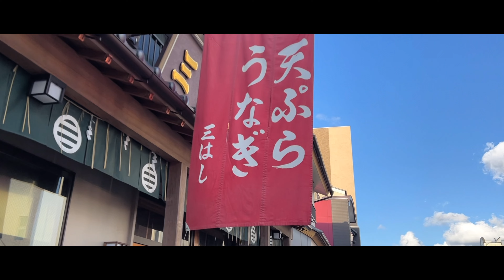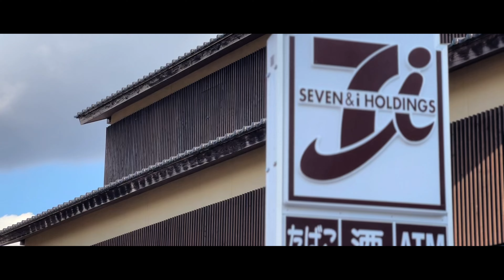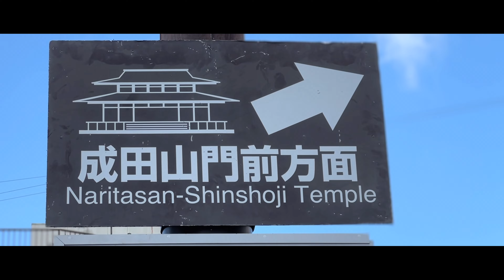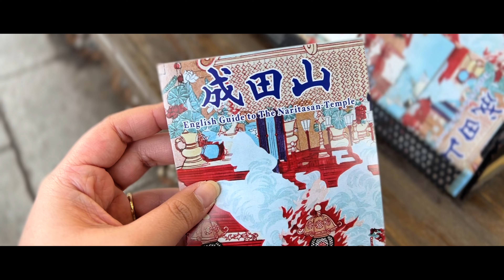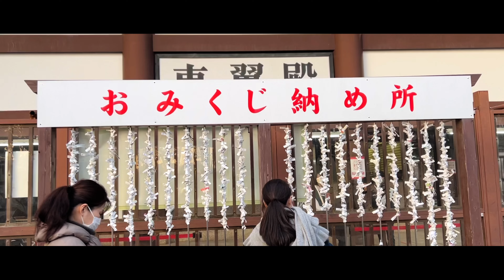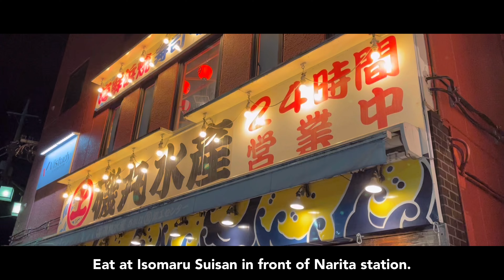10 things to do near NARITA AIRPORT ✈️ (Japan travel guide)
Today’s video is going to be a list of things you could do near NARITA AIRPORT💕

Did you know that you can enjoy traditional Japan just a 10-minute train ride away from Narita airport?

Narita station is just one station away from Narita Airport Terminal 2, and there are so many things to see, eat and explore!

Here are 10 ways to spend your layover or spare time before/after your flight!

00:00 Intro

00:20 ✅ Explore NARITASAN OMOTESANDO
- Here’s a street that lasts about 800m with over 150 restaurants and souvenir shops. It prospers as a temple town from the Edo era, and you can see some of the remains from that time.

01:25 ✅ Try the delicious YAKI DANGO!
- Japanese dango are round glutinous rice flour (mochiko) dumplings that are served with a bamboo stick. On each skewer, there are typically three dango balls. We tried this Yaki Dango with miso sauce and it was so good! Price was ¥400.

02:01 ✅ Eat different STREET FOOD like this lamb skewers.
- There are a lot more types of street food you can find, especially when there are special traditional Japanese events. On this day we had this lamb skewers for ¥450.

03:19 ✅ Try their specialty UNAGI (freshwater eel).
- Narita is home to Lake Inbanuma, the Tone River, and Naganuma, where once upon a time people could catch freshwater fish such as Unagi. It’s usually pricey, but you could also try the skewers for only ¥350.

04:41 ✅ Visit the NARITASAN SHINSHOJI TEMPLE and the 3-storied pagoda.
- Naritasan Shinshoji Temple is a large and highly popular Buddhist temple complex in Narita. Admission is free, and you can also enjoy the beautiful pagoda.

07:33 ✅ Draw an OMIKUJI and find out your fortune.
- These are random fortunes written on strips of paper, which are usually received by making a small offering (usually ¥100) and randomly choosing one from a box, hoping for the resulting fortune to be good. We got “uncertain luck” this time 🥲

08:45 ✅ Stroll around NARITASAN PARK.
- It’s a large garden of 165,000sqm using the hilly land behind the Main Hall of Shinsho-ji Temple completed in 1928. There’s a lovely pond with koi too.

10:43 ✅ Visit the GREAT PEACE PAGODA.
-  Also known as “Heiwa no Daito” is a 58m-tall structure that was built in 1984. You could visit the museum on the ground level too.

12:39 ✅ Try the sweet CANDY APPLE.
- Candied apples, ringo ame in Japanese, is a popular treat which you will always find at Japanese festivals. We were lucky to find a stall in Naritasan and the price was ¥300 for the small one.

13:46 ✅ Eat at ISOMARU SUISAN in front of Narita station.
- Before riding the train home, we had dinner at this restaurant located just in front of the station. If you love seafood, here’s the place to go! We got grilled squid, sashimi/seafood bowl for reasonable prices.

Sooooo… which one would you like to do? 😮 Leave your comments 💬